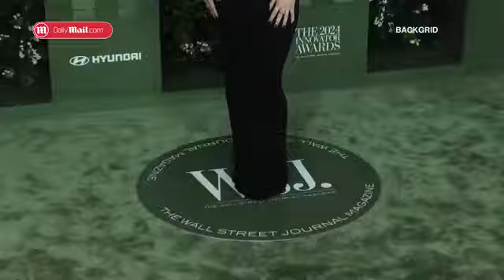Charli XCX rocks the red carpet at 2024 WSJ Innovator Awards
- The real meaning behind Emily Ratajkowski's book print dress at WSJ Magazine Innovator Awards
Charli XCX brings her iconic party girl energy to the star-studded red carpet attending the 2024 WSJ Magazine Innovator Awards being held at the Museum of Modern Art in New York City.